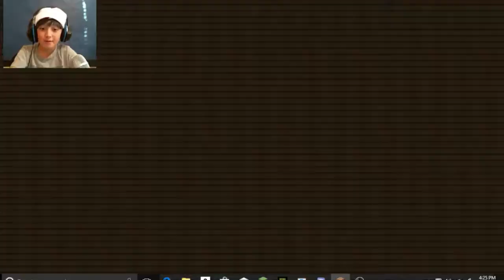Sanya Say| Hypixel Game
The song in the game
its Entertainer By Scott Joplin
Amazing song